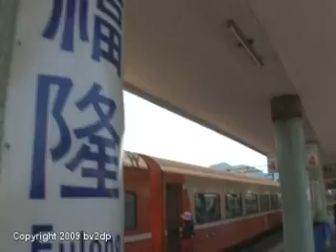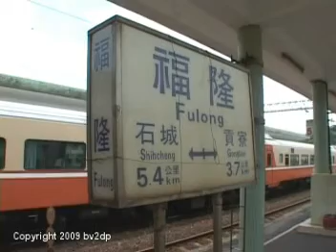台灣鐵路管理局20090523福隆車站月台便當